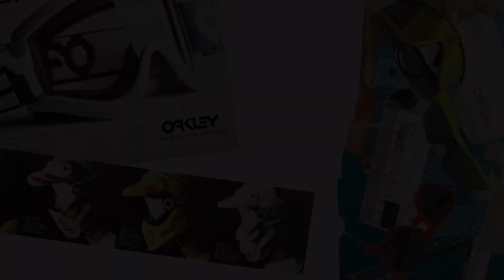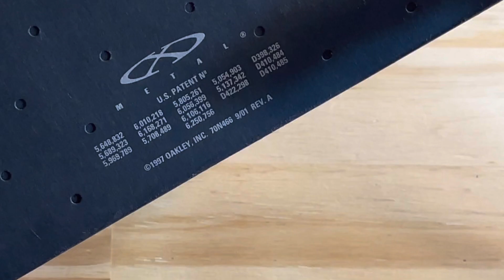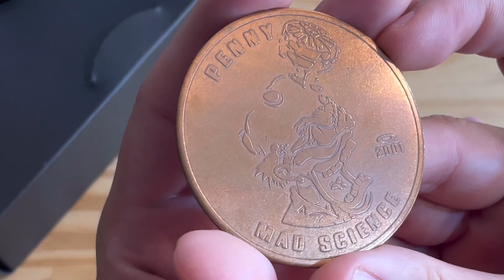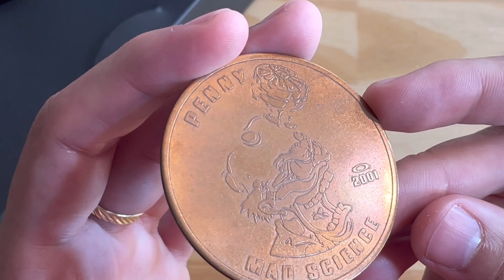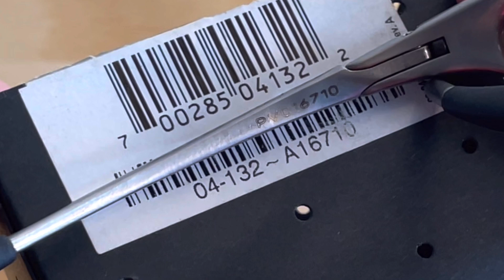MAIS UM ÓCULOS DO CYCLOPS | OAKLEY PENNY TITANIUM UNBOXING